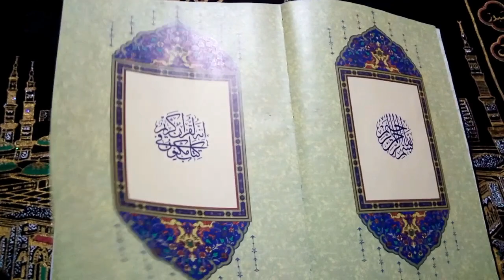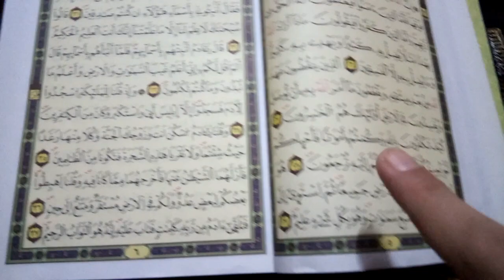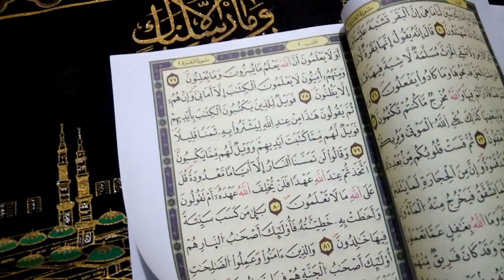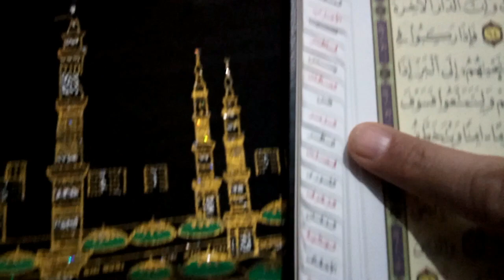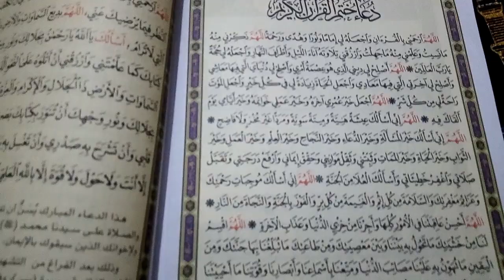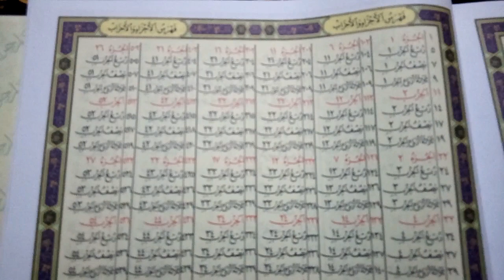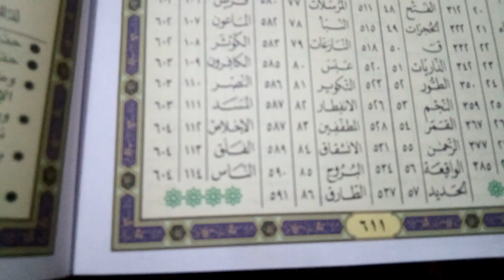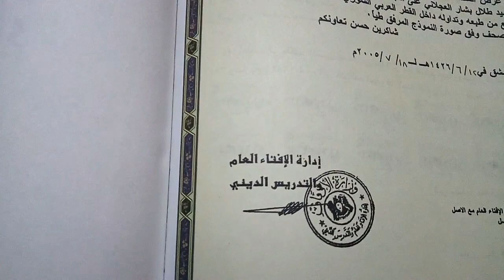إليك المصحف المفهرس/موجه إلى التلاميذ والأطفال غير المتمدرسين والمدارس القرآنية ولجميع الأفراد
أردت تقديم هذا النوع من المصاحف المفهرسة والمطبوعة ليستفيد منه كل الناس وخاصة الأطفال والذين لم يلتحقوا بعد بالمدرسة وإلى التلاميذ في المدارس العمومية والخاصة والمدارس القرآنية وذلك بغية تسهيل القراءة والحفظ وعدم تضييع الوقت، كما يحتوي على معلومات مهمة ومفيدة للجميع كبيرهم وضغيرهم، موفقين جميعكم

رواية ورش عن نافع هي إحدى الروايات المتواترة التي يُقرأ بها القرآن الكريم، تنسب إلى أبي سعيد عثمان بن سعيد بن عبد الله بن عمرو بن سليمان والملقب بورش

نبذة عن صاحب الرواية : ورش هو عثمان بن سعيد (110 هـ–197 هـ) لقبه نافع بلقب ورش. كان مقرئاً في مصر، ثم رحل إلى المدينة المنورة ليقرأ على نافع، فقرأ عليه ختمات في شهر سنة 155 هـ ، فرجع إلى مصر وانتهت إليه رئاسة الإقراء في مصر، فلم ينازعه فيها منازع، مع براعته في اللغة العربية ومعرفته في التجويد، وكان حسن الصوت، قال يونس بن عبد الأعلى: « كان ورش جيد القراءة حسن الصوت، إذا قرأ يهمز ويمد ويشدد ويبين الإعراب، لا يمل سامعه».

الاختلاف عن نافع
ذلك أنه كان قد قرأ على شيوخ له في مصر قبل أن يرحل إلى نافع. فلما رحل إلى نافع في المدينة المنورة، قرأ عليه أربع ختمات بأوجه عديدة كان قد تحملها عن شيوخه، فوافق ذلك بعض الأوجه التي كان نافع تحملها عن شيوخه السبعين، فأقره على قراءته. فقالون قد طابقت قراءته اختيار شيخه نافع. أما ورش –وإن كانت قراءته عن نافع عن مشايخه المدنيين– فقد خالفت اختيار نافع، لكن كون نافع أقره على ما وافق بعض مشايخه المدنيين وصح عنده، وكان هذا قد صح كذلك عند ورش عن مشايخه المقيمين في مصر، فيستحيل تواطؤ هؤلاء على الخطأ، ثم وجدنا ورشاً قد صار شيخ قراء مصر بلا منازع في زمانه، فهذا يدل على إقرارهم بإتقانه. هذا مع معرفتهم بقراءة أهل المدينة نتيجة مرورهم بها أثناء الحج، فضلاً عن معرفتهم بقراءة مشايخهم المقيمين في مصر. فلا شك بعد ذلك بتواتر قراءة ورش.

الفرق بين رواية حفص ورواية ورش
تختلف رواية حفص عن عاصم عن رواية ورش في نطق الكلمات القرآنية أو في التجويد أو زيادة الأحرف ونقصها، فنجد على سبيل المثال ورش يغلظ كل لام مفتوحة قبلها (ص أو ط أو ظ) مفتوحة أو ساكنة، ويرقق الراءات التي قبلها ياء أو كسرة أو قبلها حرف ساكن قبله كسرة ويمد المتصل والمنفصل 6 حركات ولديه التوسط والإشباع في مد اللين المهموز والأوجه الثلاثة في مد البدل ويسهل الهمزة الواقعة فاء في وزن التفعيلة ويقلل ذوات الياء ولديه الإمالة في هاء (طه) وأمور أخرى اختلف فيها عن الإمام حفص.
القرآن _الكريم#القرآن